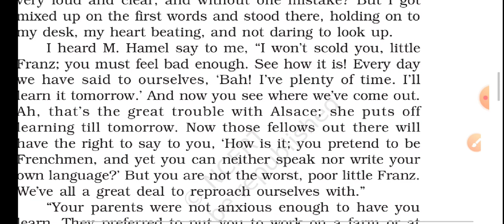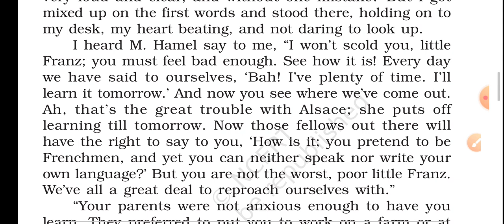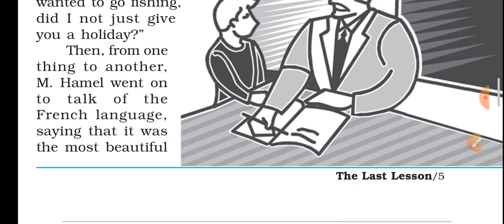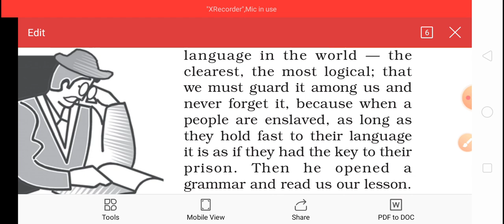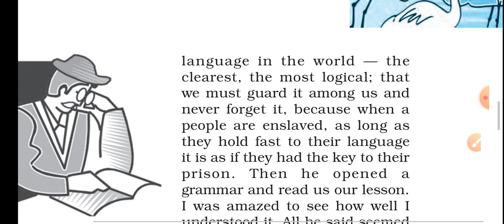Ch-1 The Last Lesson class XII